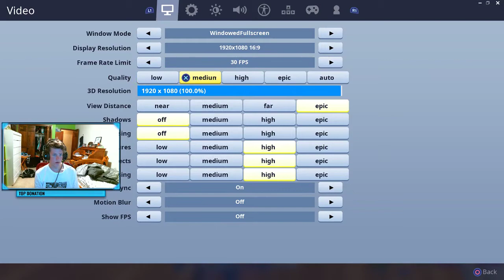We are maining controller now